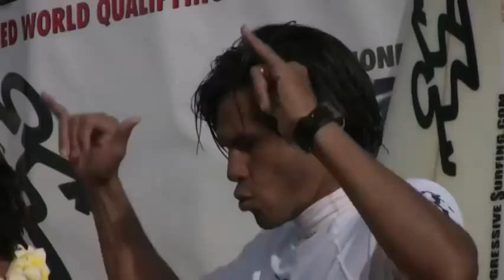Myles Padaca Wins Sunset Pro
Watch Myles Padaca's victory at the 2010 Sponsor Me Sunset Pro presented by Da Hui.